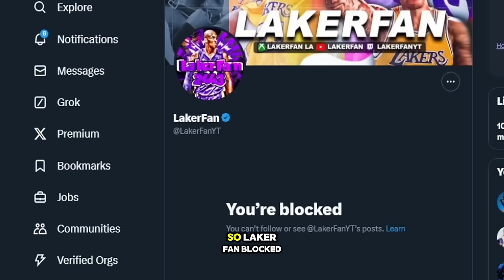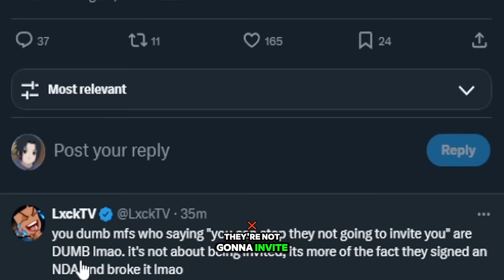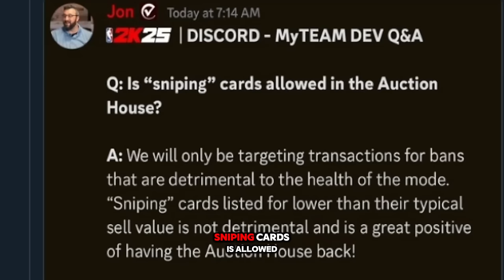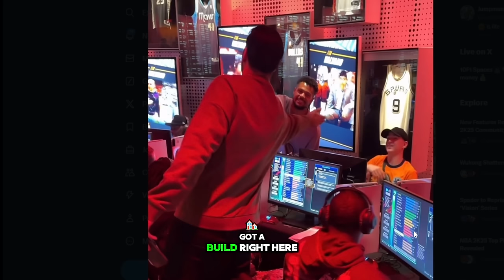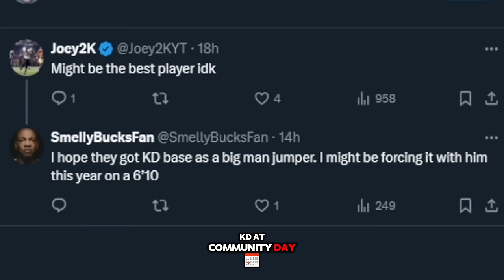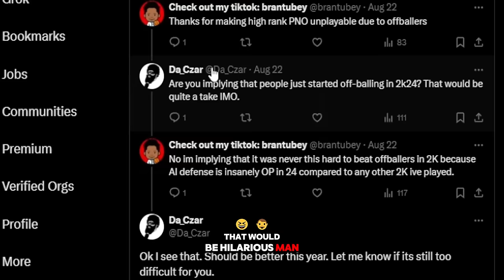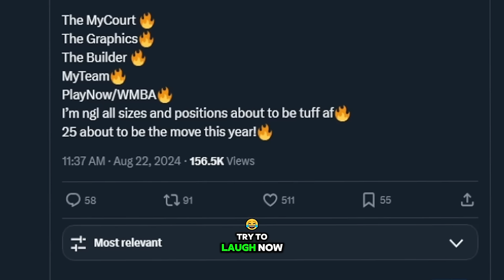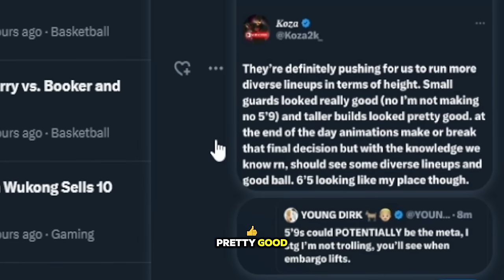LEAKED NBA 2K25 DEMO EARLY GAMEPLAY FOOTAGE 😱 First Gameplay Impressions…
mycourt gameplay has been fully leaked. 10 people at 2k community day told me they couldn't figure out how to speed boost... they say small guards are the wave  nba 2k25 devastating news  i played nba 2k25 early..  Nba 2k25 - Gameplay and First Impressions! the nba 2k25 demo  nba 2k25 ball over everything  NBA 2K25 MyPlayer Builder, NBA 2K25 Trailer, NBA 2K25 News, NBA 2K25 Leaks, NBA 2K25 Updates, NBA 2K25 NEXT GEN, NBA 2K25 CURRENT GEN and NBA 2K25 MyCareer. Hopefully there is a NBA 2K25 DEMO AS WELL. nba 2k25 news update nba 2k25 is making a comeback... nba 2k25 gameplay reveal and major gameplay changes! My complete unbiased review of this new nba2k25 rollout... LEAKED NBA2K25 DEMO EARLY GAMEPLAY FOOTAGE  First Gameplay Impressions